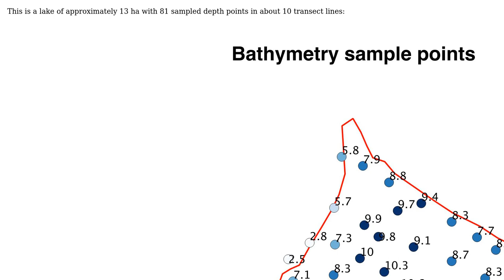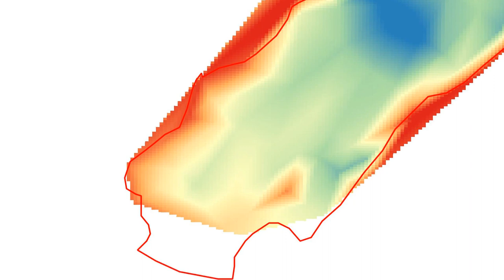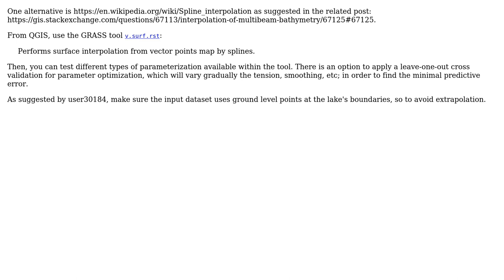GIS: Which interpolation technique is suitable for a bathymetry of a small lake?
With thanks & praise to God, and with thanks to the many people who have made this project possible! | Content (except music & images) licensed under CC BY-SA | Music | Images & others | With thanks to user SaRo89 user Andre Silva and the Stack Exchange Network Trademarks are property of their respective owners. You are responsible for your own actions.